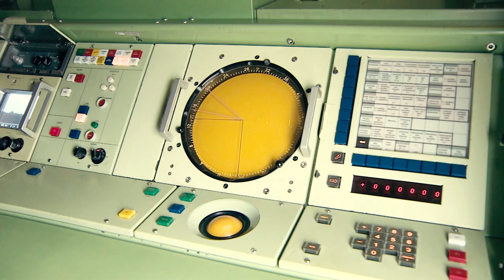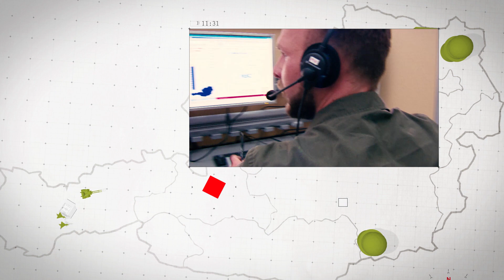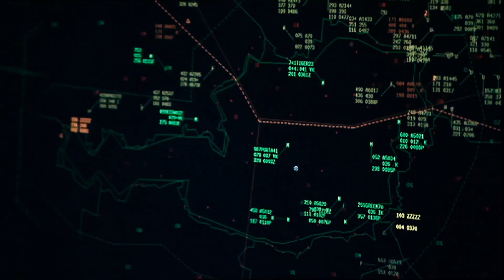Die Luftraumüberwachung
Rund um die Uhr sichern die Luftstreitkräfte des Bundesheeres den österreichischen Luftraum. Das Bundesheer unterstützt dabei die zivile Flugsicherung und greift in Notsituationen ein.